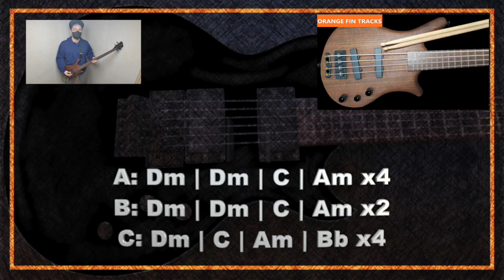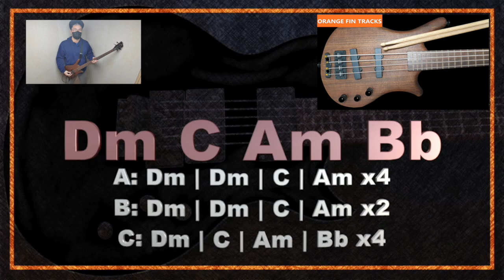014 Majestic Metal Guitar Backing Track in Dm [Drums+bass]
014 Majestic Metal Guitar Backing Track in Dm [Drums+bass]